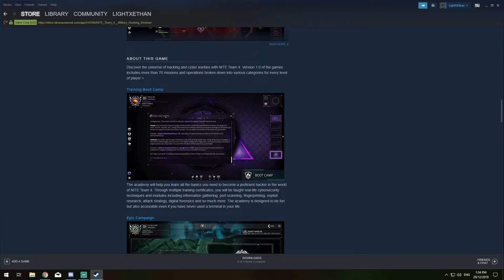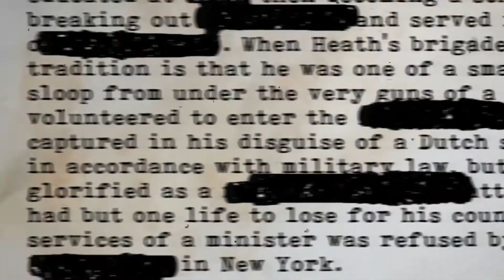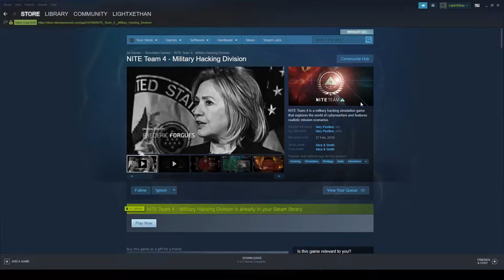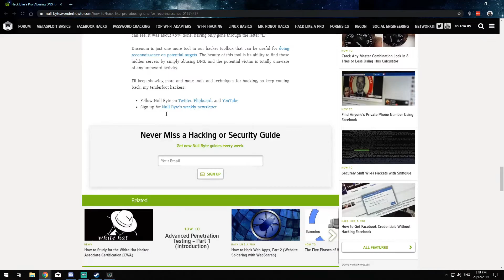NITE TEAM 4 - ethan's playthrough #1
My playthrough of NITE TEAM 4, it's a hacking simulation game about cyberwarfare. The most realistic one I've seen so far as you'll see in my playthrough. These tools are very similar to the real-world techniques and tools. Hopefully, you'll enjoy watching as I enjoy playing it :)

My background:
Graduate cs, did cybersecurity unit and cybersecurity study tour in South Korea, watch those I don't go into any detail about cybersecurity at all but reference emerging security risks.